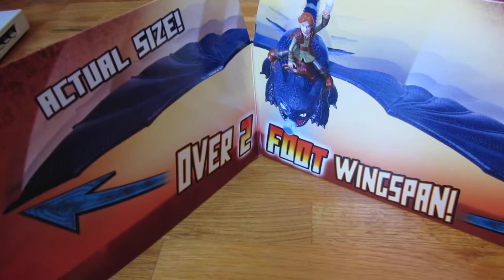How to Train Your Dragon Fire Breathing Night Fury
How to Train Your Dragon Fire Breathing Night Fury New
Realistic fire-breathing blasts. Lift and Lower Dragon for awesome sounds. Take flight for a wild ride. Wings retract with over 2 foot wingspan. Manufacturer's Suggested Age: 5 years and up.